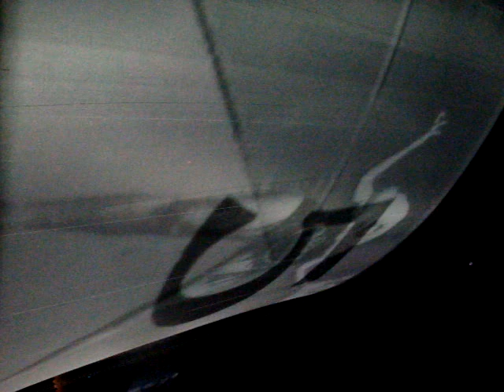Lady Gaga - Intro and Dance In The Dark - BOK Center - Tulsa, OK - April 4, 2011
Lady Gaga intro and performance of "Dance In The Dark" in it's entirety at the BOK Center in Tulsa, OK on April 4, 2011.